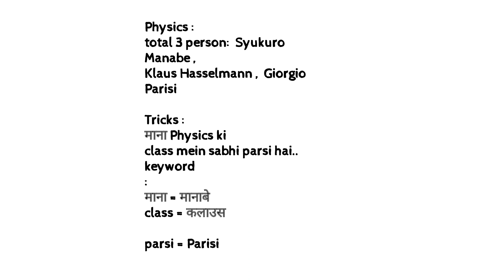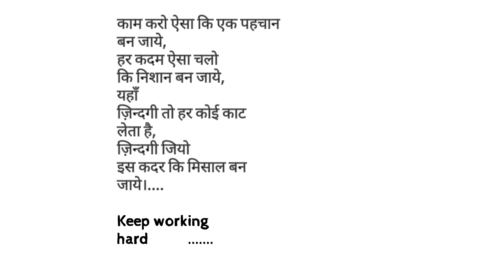Trick to learn Noble prize 2021 winner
Trick to learn noble prize 2021 winner name..

Imp for all upcoming exam...